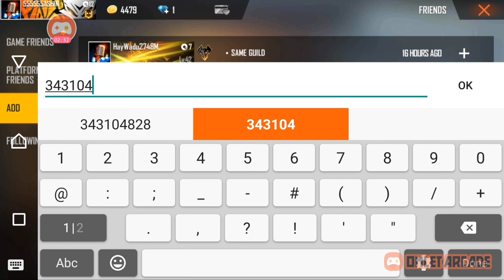Instagamer VS NieAmbro ||Gaming of Kannappi